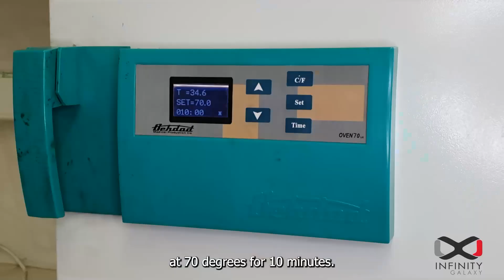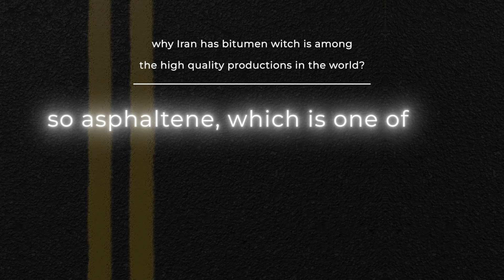Do You Know What Asphaltene is?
Watch this video to find the answers to the questions below about the production of bitumen from crude oil:
1. What is asphaltene, and how is it extracted from crude oil?
2. Why is it more feasible to produce bitumen from the crude oil of certain countries, including Iran?
3. Do different types of crude oil around the world have the same asphaltene content?